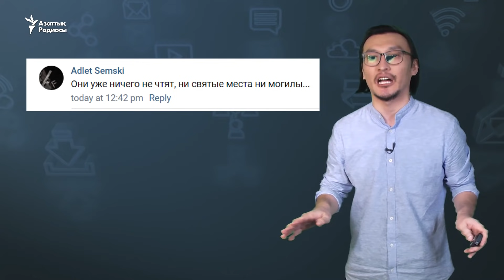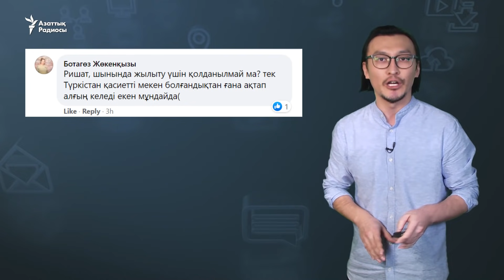"Түркістанға жетеміз дегенше "Керуен сарай" қирап қалмаса игі еді"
Желіде Түркістанда миллиардтаған теңгеге салынған "Керуен сарай" туристік орталығының қабырғасы пенопластан жасалғанын талқылады.